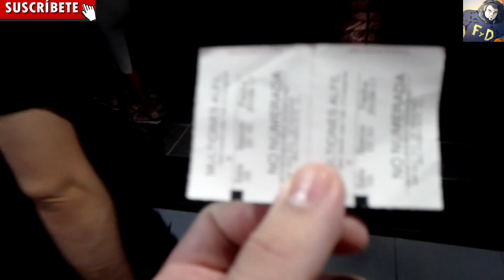IT ( eso ) CRITICA SINCERA RECIEN SALIDOS DEL CINE - OPINION PERSONAL